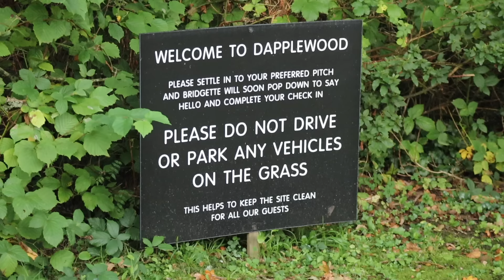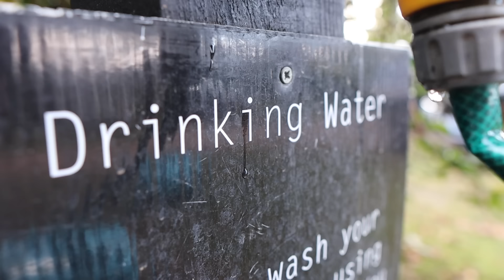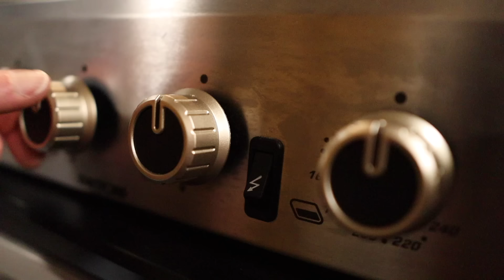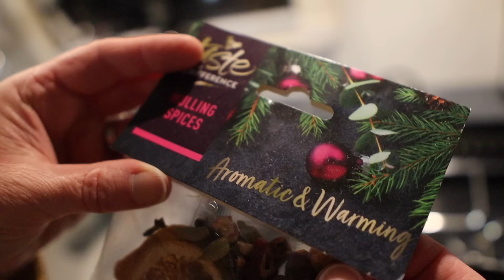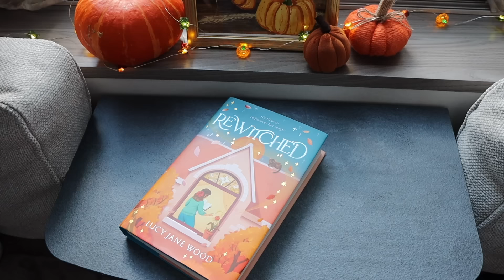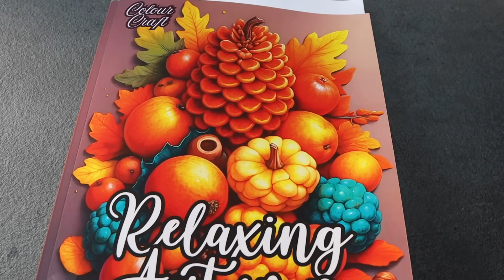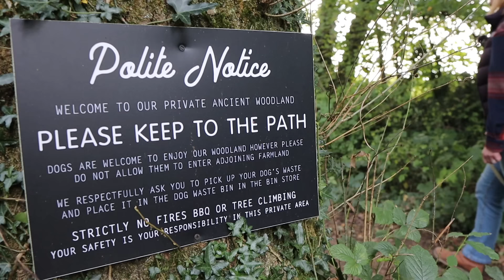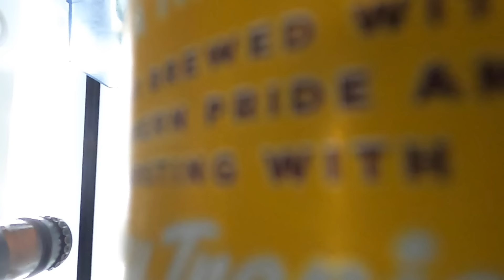Cosy Autumn ASMR | Caravan, Campfire & Outdoor Cooking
This Cosy Autumn ASMR video is something different for us. Autumn is our favourite season by far, the changing colours of the leaves and the golden hour sunlight just evokes those cosy feelings and makes us want to snuggle with a good book and a hot chocolate.

In this video we set up and try our new fire pit and cook a couple of meals over the open flames. We make the worlds best hot chocolate from scratch and indulge in some cosy Autumnal activities. All surrounded by the birdsong, breeze and falling acorns at the tranquil Dapplewood Caravan site in Holt, near Ringwood.

Recently we've really enjoyed watching some ASMR videos, especially camping ones and are fascinated with the genre. This is our first foray into that style of videos and we really enjoyed the creative process of making it. We hope you enjoy watching it! Do you like this kind of video? Should we make more?

If you're joining us for the first time and caravan vlogs are your thing, then stick around, we have some great plans for 2024 and of course we'll be sharing everything with you, our wonderful viewers!!

Mac, Sarah & Dozer

Why not follow us on Instgram: @towing__home

Our Amazon Storefront has links to some of the things we use on our caravan trips.